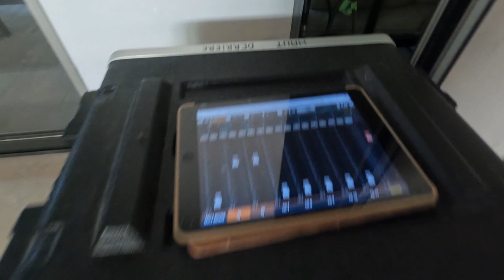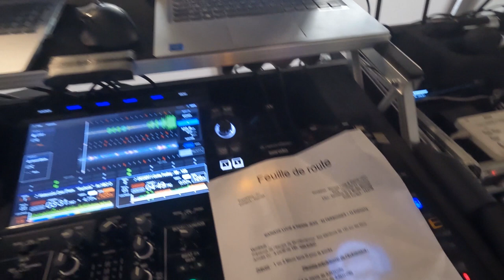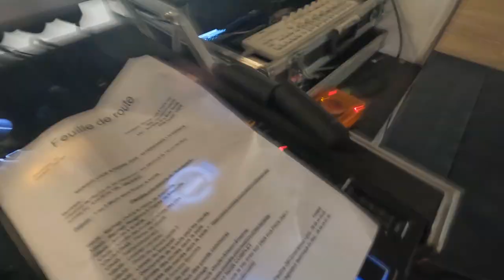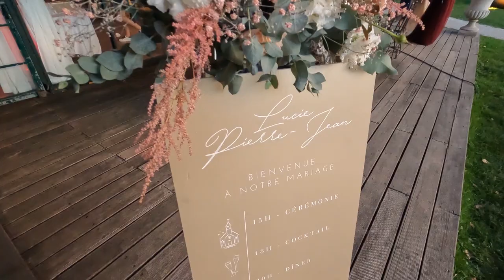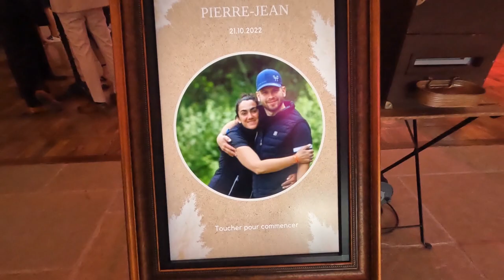Vlog Dj Évènementiel mariage #31 - Je mix en live avec un saxo !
31éme vlog de la chaine Tsl Formation pour les djs de mariage et les djs événementiels qui veulent vivre de leur passion.

Aujourd'hui, je t'emmène avec moi sur un mariage au domaine de la butte ronde dans le 78 ou je mix avec un saxo en live !

Lieu de réception : Musée des Arts forains / Domaine de la volière à Tours

Au travers de ces vlogs dj mariage, je vous montre étape par étape comment je travaille lors de mes prestations djs, j'essaye de transmettre mes méthodes et expliquer la gestion d'un mariage pour un dj événementiel

Astuces, idées et conseils pour gérer une animation de mariage

Tu es dj en événementiel pour des mariages ou soirées d'entreprises et tu souhaites vivre de ta passion ?

Qui suis-je ?

Thomas chochon, gérant de la société Tsl Evenement. Je suis passé de salarié à dj indépendant en quelques années. Je souhaite aider au travers de tuto dj, les dj's évènementiel débutant et confirmé à vivre de leur passion.💌